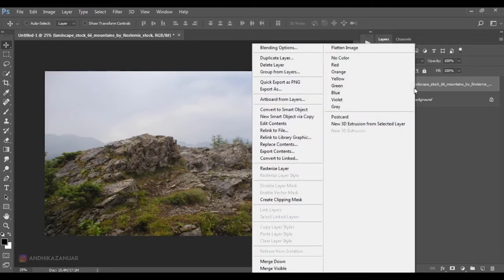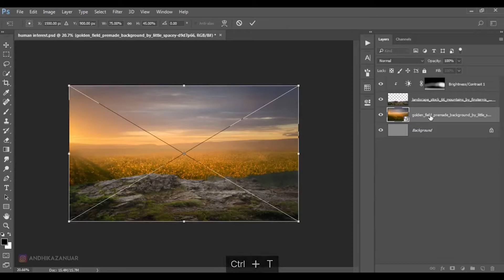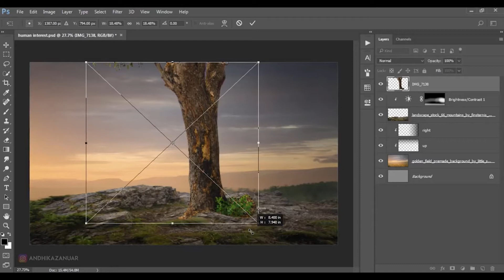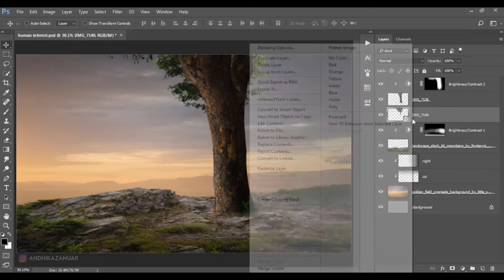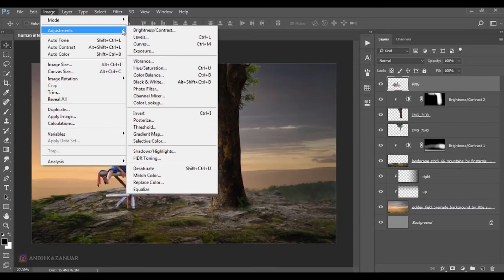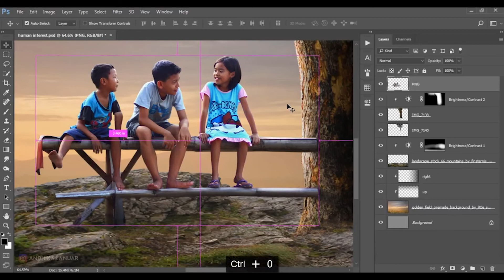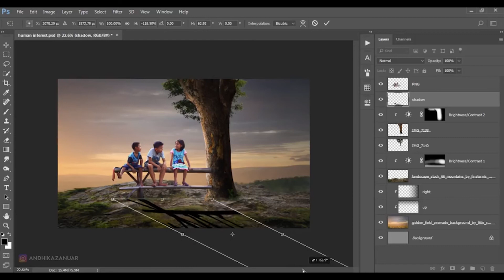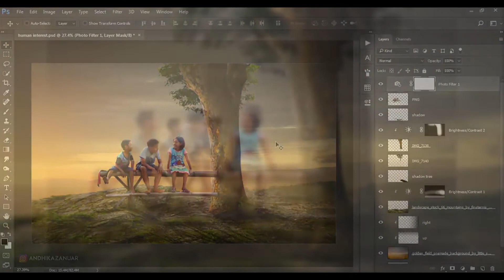สอน Photoshop ระดับมืออาชีพ